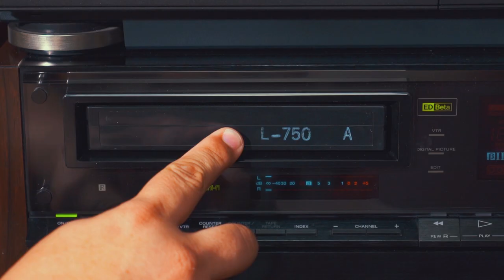Rare Commercial Vault: 7-Eleven Vintage Big Gulp (1979-HD)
Here's a new 7-Eleven commercial I haven't seen yet. It seems as if 7-Eleven had a fairly strong ad campaign in 1979, with some off-beat commercials that were fairly entertaining. In this well put-together ad, you see an urban cowboy enter a 7-Eleven establishment asking for a Big Gulp soda drink from the cashier 'bartender'. He receives it old west style, only to enjoy it later on a ...well, I won't spoil it for you. I'm chalking this one up to my favorites list. Enjoy!